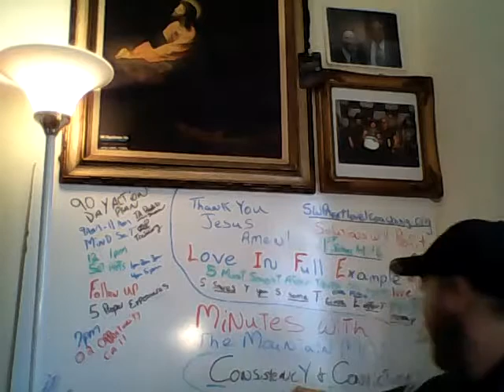Consistency with Conviction brings the Conversion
presents people are always looking for solutions do you have the ability to hold conviction with consistence when it comes to sharing those solutions?